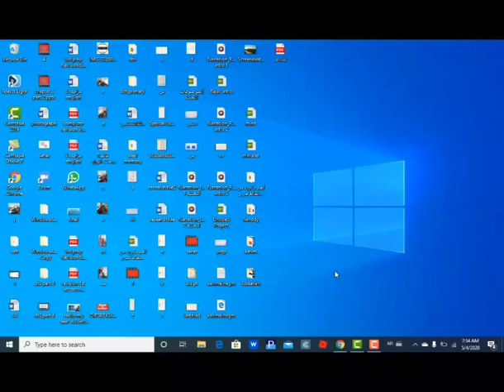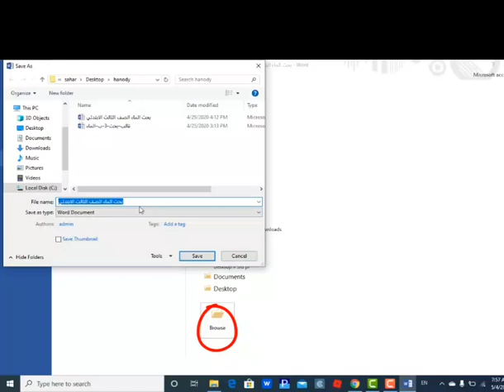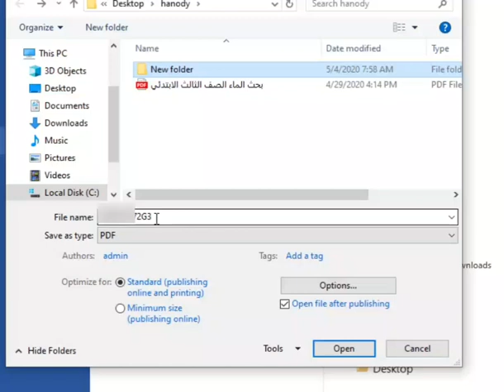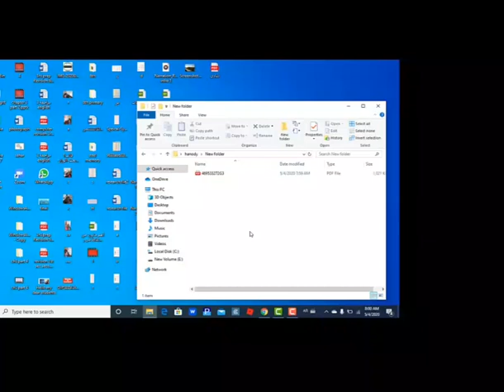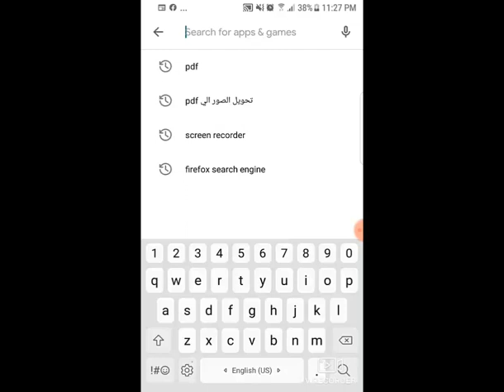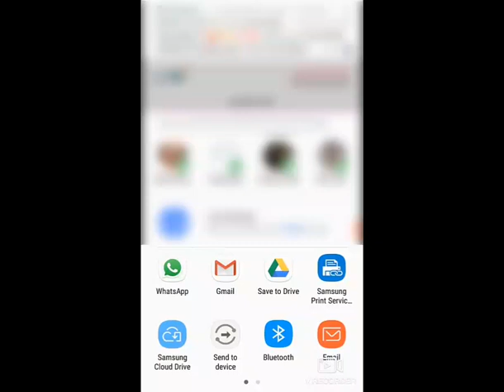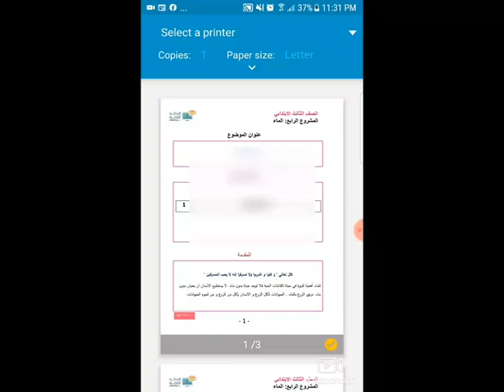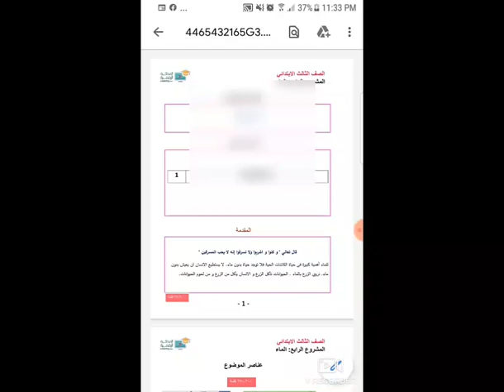💥💣إزاى تحول الملف من ورود الى PDF من الكمبيوتر أو الموبايل 💥💣How to convert from Ms word to pdf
التحويل من مايكروسوفت ورود الى PDF
How to convert from Ms word to PDF using your mobile or computer